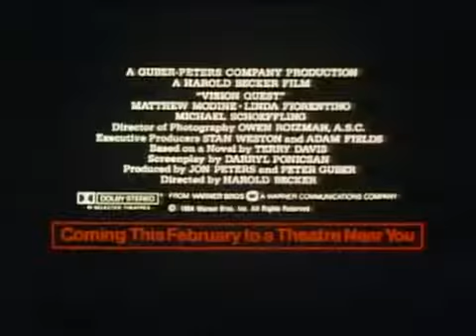VISION QUEST 1985 TRAILER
Título original / Original title: Vision Quest
AKA:  Crazy About You
Sinopsis:  Un joven (Matthew Modine) aspira a ser el mejor luchador de la escuela y, por ello, se entrena duramente y sigue una rígida dieta para perder los kilos que le sobran. Mientras tanto, el amor adolescente llama a su puerta.
Synopsis: A high school wrestler in Spokane, Washington has trouble focusing on his training regimen when a beautiful young drifter takes up temporary residence at his home
Duración / Running time:  96 min.
País:  Estados Unidos /  Country: United States
Director:  Harold Becker
Guionista / Screenwriter:  Darryl Ponicsan
Música / Music: Tangerine Dream
Cinematografía / Cinematography: Owen Roizman
Reparto / Cast: Matthew Modine, Linda Fiorentino, Michael Schoeffling, Ronny Cox, Harold Sylvester, Forest Whitaker, Roberts Blossom, Madonna, Daphne Zuniga
Productora / Producer: Warner Bros.
Género / Genre:  Drama. Romance | Romantic Drama. Sports